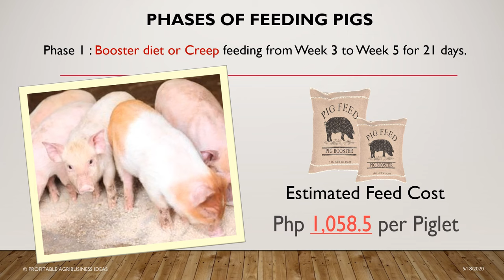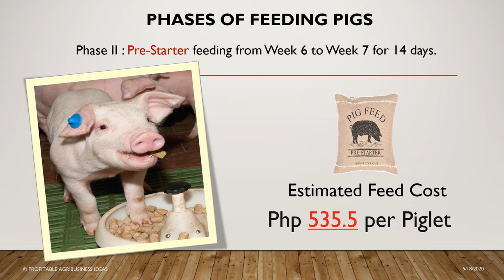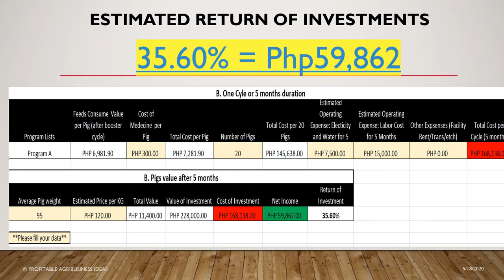The Cost and Profit of Raising a Piglet from Weaning to Fattening | Tagalog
The information provided in this video is designed to provide helpful information on the piggery business. The cost and profit of raising a pig from weaning to fattening. It shows how many weeks, how much of feeds consumed, how many kilos of feeds, and your profit in the pig business.

Data  varies from:
Cost of Pig
Weight of Pig
Pig Farm Gate Price
Number of Pigs
Operational Expense (Electricity/Water/Labor.etch)
Feeds price
Feeds intake
Duration of your cycle (weeks/months)
Duration of your feeding (booster/pre-starter/starter/grower/finisher )

PLEASE NOTE: The Spreadsheet can only be accessed by JOINING IN YOUTUBE COMMUNITY.